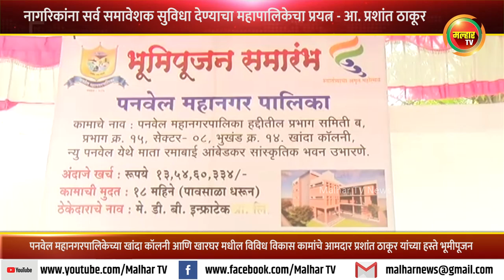पनवेल महानगरपालिकेच्या विविध विकास कामांचे आमदार प्रशांत ठाकूर यांच्या हस्ते भूमीपूजन